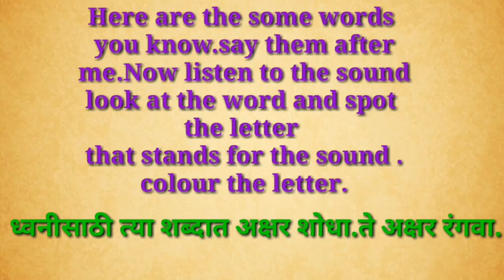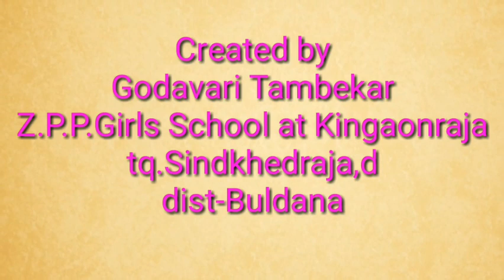Spot the letter page-5 ।। class-3rd